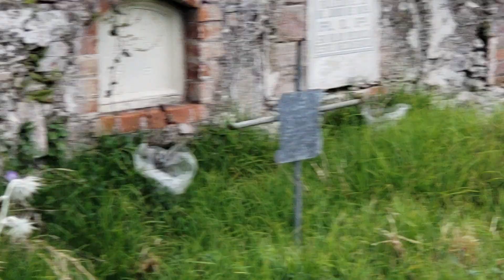El cementerio que se encuentra muy cerca de las casa de las brujas aquí en hidalgo 👻💀